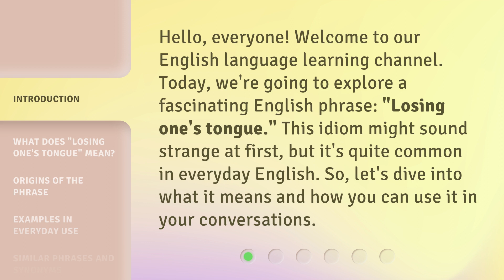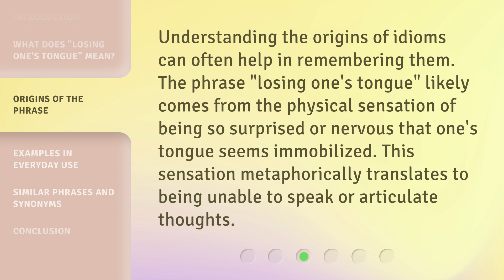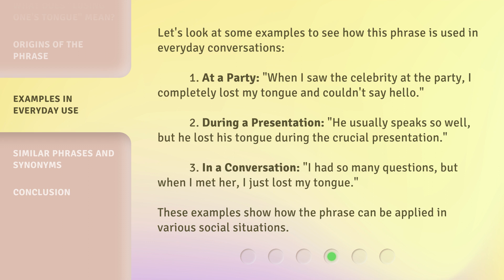Losing Your Tongue: Unraveling the Mystery of a Common English Phrase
Unlocking the Secret: Decoding a Common English Phrase • Discover the hidden meaning behind a frequently used English expression as we unravel the mystery of 'Losing Your Tongue.' Join us on this captivating linguistic journey!

00:00 • Introduction - Losing Your Tongue: Unraveling the Mystery of a Common English Phrase
00:32 • What Does "Losing One's Tongue" Mean?
01:03 • Origins of the Phrase
01:26 • Examples in Everyday Use
02:04 • Similar Phrases and Synonyms